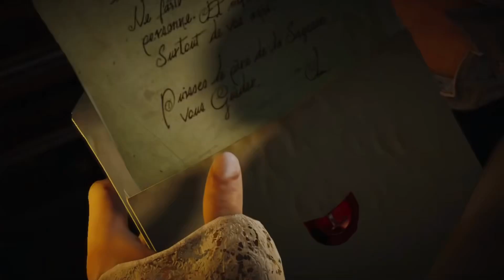Assassin Caught Clapping Daughter Of The Emperor And Faces The Worst Challenges Of His Life.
Assassin's Creed Unity is an action-adventure video game developed by Ubisoft Montreal and published by Ubisoft. It was released in November 2014 for Microsoft Windows, PlayStation 4, and Xbox One, and in December 2020 for Stadia.

Video Game: Assassin's creed unity
Platforms: PlayStation 4, Xbox One, Microsoft Windows, Google Stadia, Amazon Luna
Genre: Action/RPG